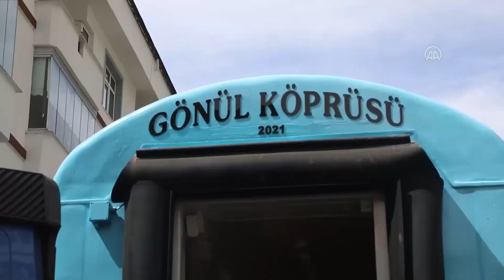Maçka Deresinde Tren Vagonundan Köprü | Son Dakika Haber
Öğrencilerin, Maçka Deresi'nin üzerinden yolun karşısına güvenle geçebilmelerini sağlamak amacıyla başlatılan proje çerçevesinde, Türkiye Cumhuriyeti Devlet Demiryollarına (TCDD) ait hurdaya çıkmış vagon temin edildi.

Rengarenk boyanan ve üzerine "gönül köprüsü" yazılan vagon, Reşadiye Mahallesi mevkisinde derenin üzerine konuldu.